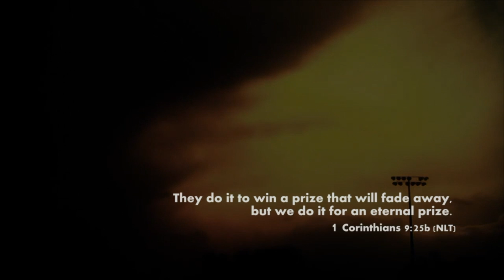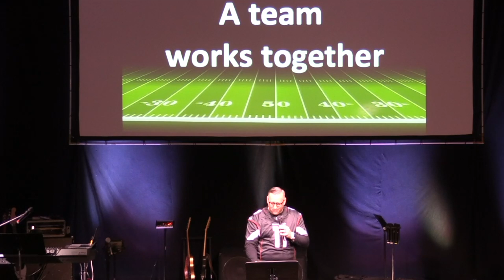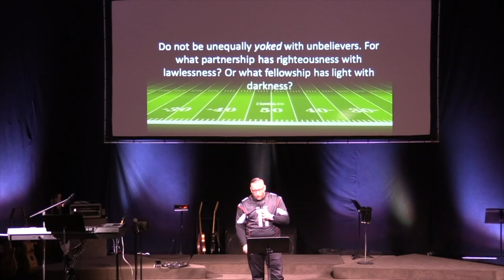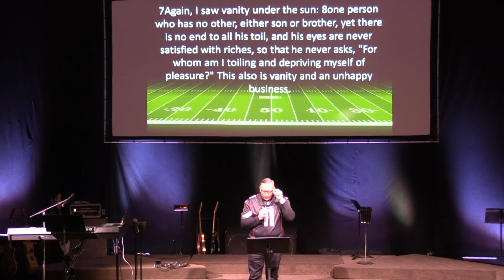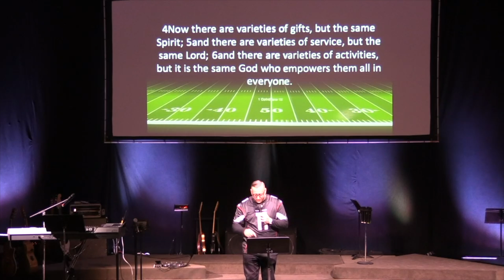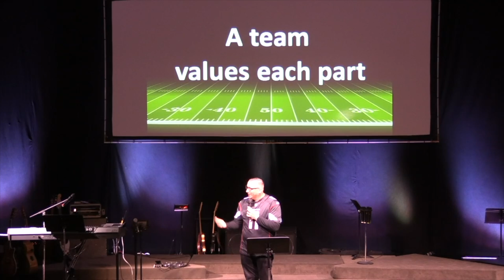Cornerstoneaz.org | Team Sunday 2020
Team Sunday 2020